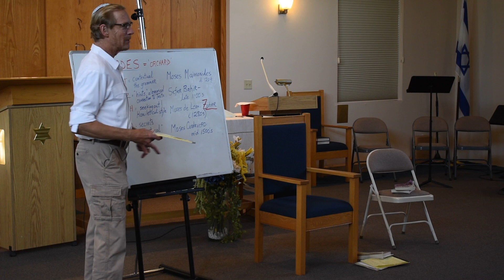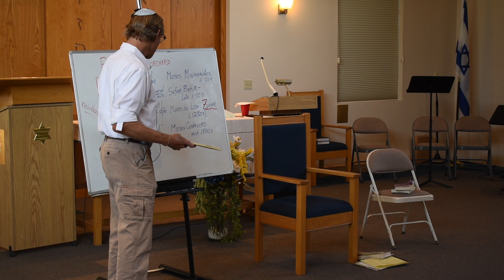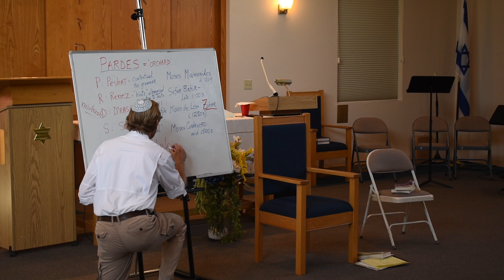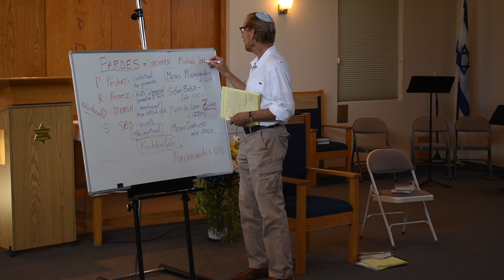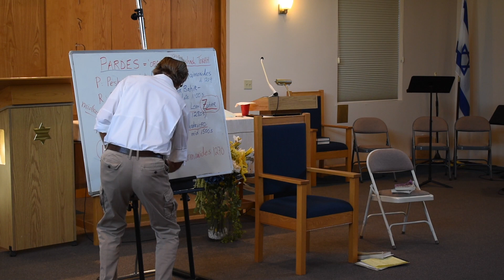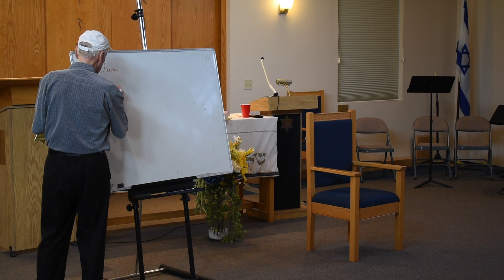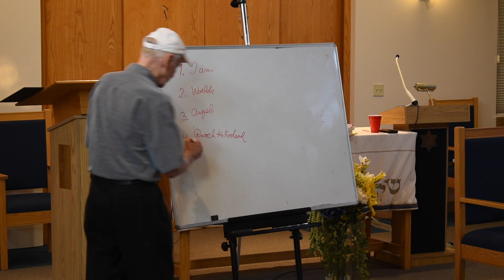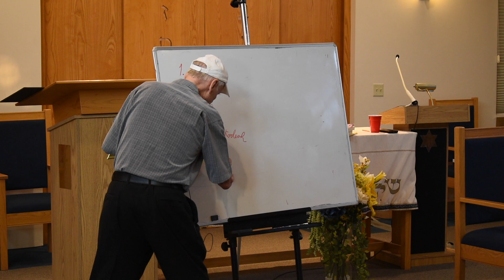Kabbalah and the Realm of Reincarnation, with Dr. Petr Chylek - Week 1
by Dr. Petr Chylek, a dear friend of our congregation
July 7, 2021 – This is the 1st of 4 sessions.